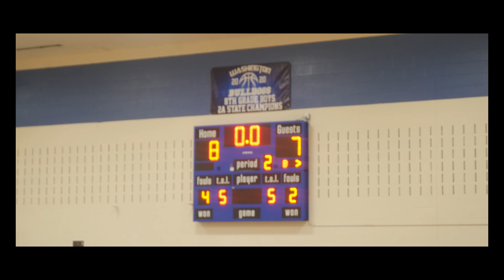7 and 8 boys wash vs rosa parks